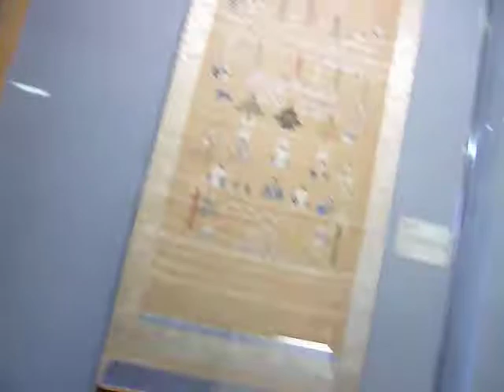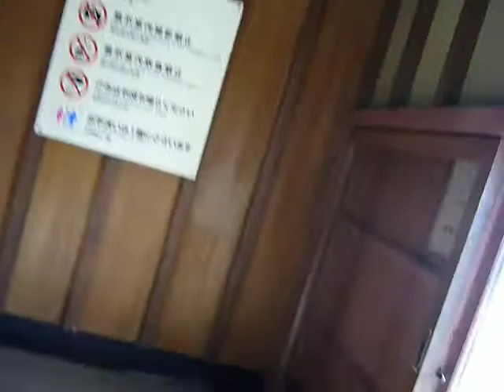Japón castillo del samurais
nose podia tomar fotos pero nodecia nada de videos jeje.